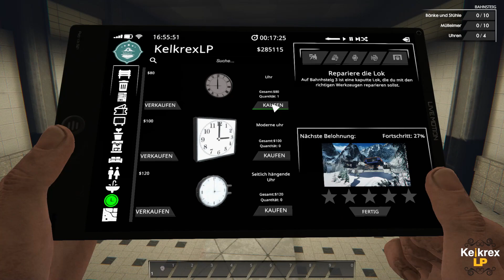Let's Play Train Station Renovation #26 [Gameplay/German/HD] Beide Gleise sind gleich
Willkommen an einem alten, zerstörtem Bahnhof. Ein Ort, welcher dir viel Spaß bereiten wird! In Train Station Renovation spielst du als eine Sarnierungsfirma, welche auf das Restaurieren alter und kaputter Banhhöfe spezialisiert ist.

[Train Station Renovation]
Indie Simulation von Live Motion Games & PlayWay S.A.